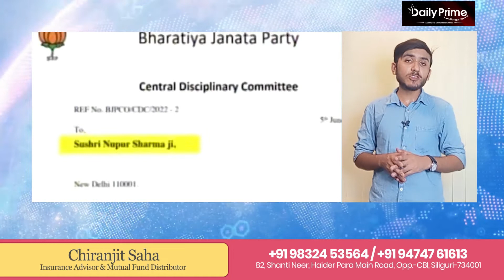' বিচারপতিদের ব্যক্তিগত আক্রমণ করার ঘটনা ভয়ঙ্কর পরিণামের ইঙ্গিত’ মন্তব্য SC-র বিচারপতির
NEW'S BULLETIN
4.7.22